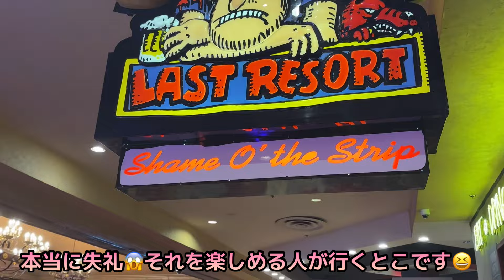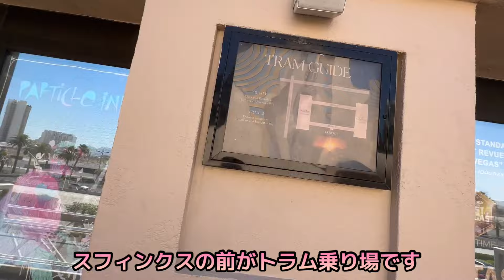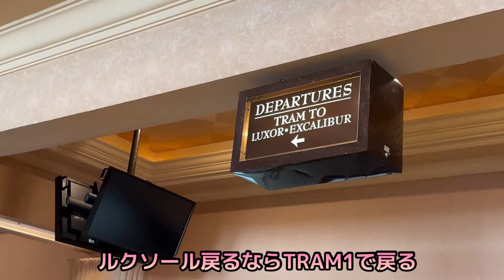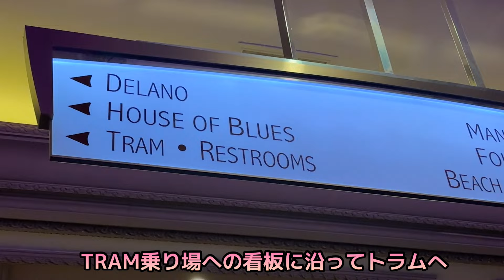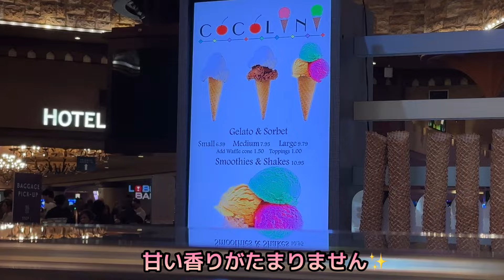【2024年夏滞在中のベガスから♡】ルクソールから無料トラム♡ 乗り場情報♡マンダレイベイからベガスサイン歩けるよ♡カジノ朝活で涼しくベガスウォーク#ラスベガス#アメリカ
1:43 エクスカリバートラム乗り場
3:35 ルクソールトラム乗り場へ
5:22 マンダレイベイ到着
6:20 マンダレイベイトラム乗り場へ
7:21 エクスカリバー到着
8:13 エクスカリバートラム乗り場

Sezane Artemis belt elevates your style for sure! Keep me in effortless glamor and sensuality😍😍😍

ヴィヴィアンのアクセサリーもすごく良い仕事してくれます
Vivienne completes my Cruise Life！